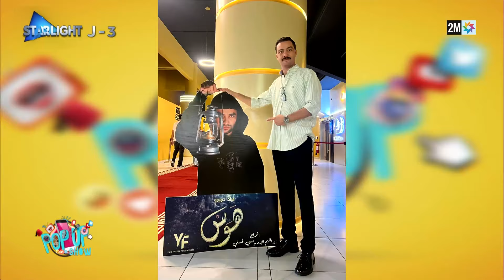Pop up : Samedi 09 Novembre 2024